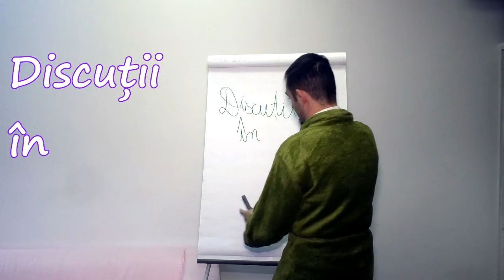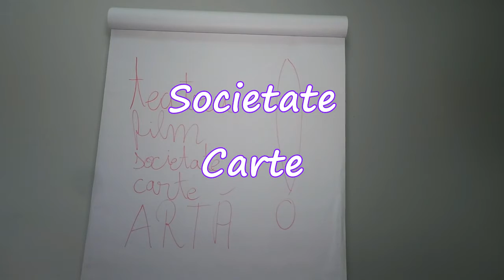Discutii in halat PROMO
Discutii in halat - promo sezonul 2. O emisiune online despre teatru, film, carte, societate si ARTA. O emisiune realizata si prezentata de Tudor Sicomas. Videografie: Corneliu Reu (CorneliuR.) O productie Pic Factory Studio, 2017.